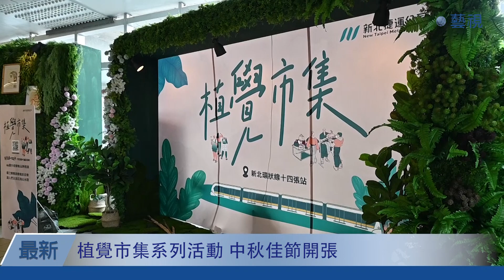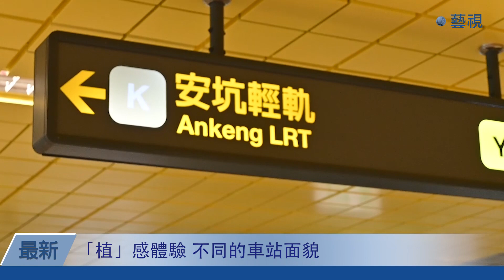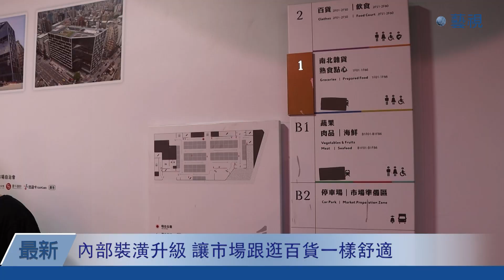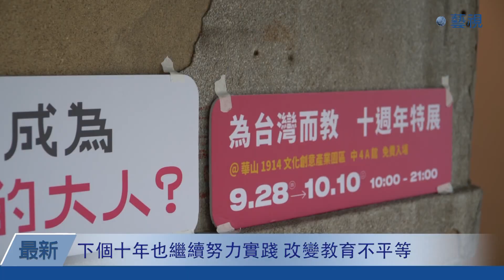112學年度影音新聞製作課程成果│藝視新聞